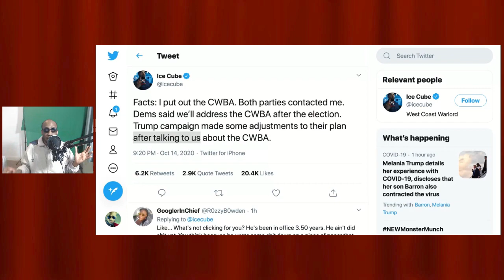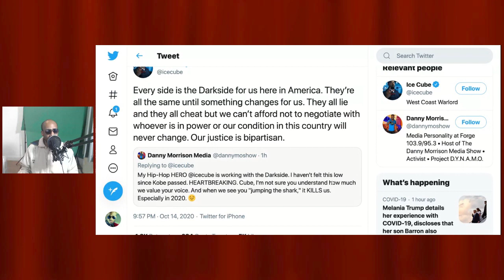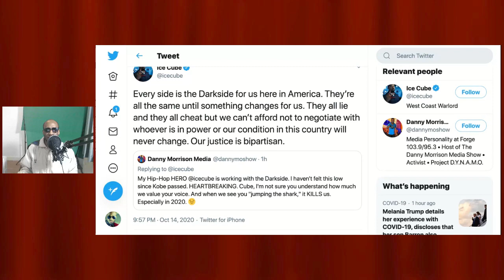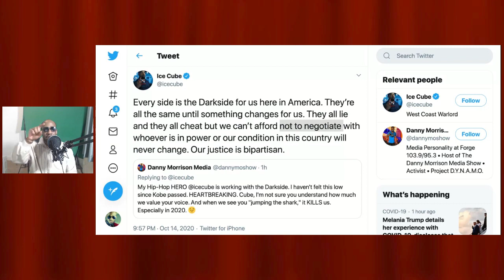CANCEL ICE CUBE FOR WORKING WITH TRUMP? BLACK PEOPLE, DEMOCRATS NOR REPUBLICANS ARE FRIENDS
Ice Cube is getting cancelled by Black Twitter for working with the Trump administration. Is that fair? Is he cooning?
Black people should stop taking sides between Democrats and Republicans, and make what is the best choice.